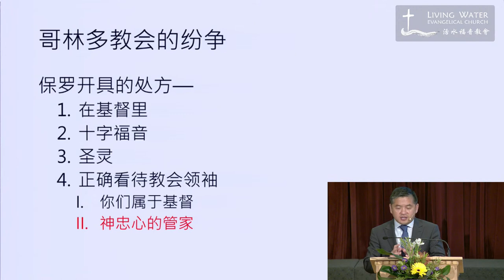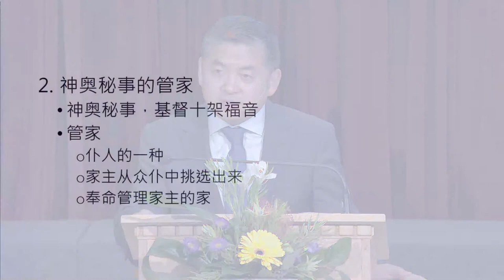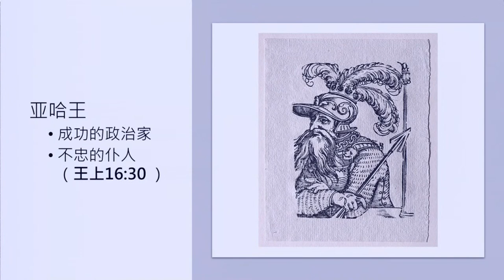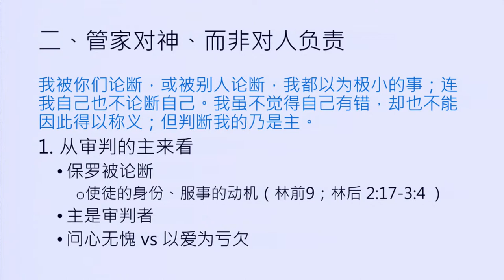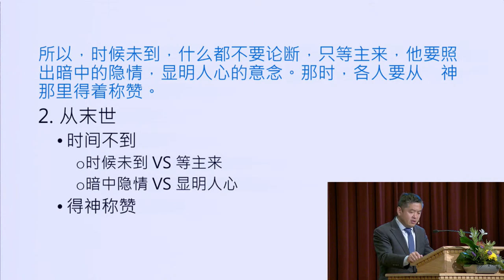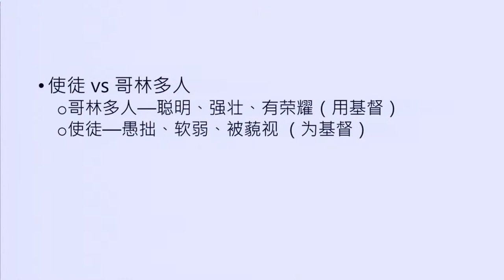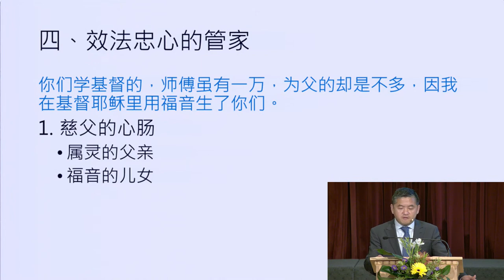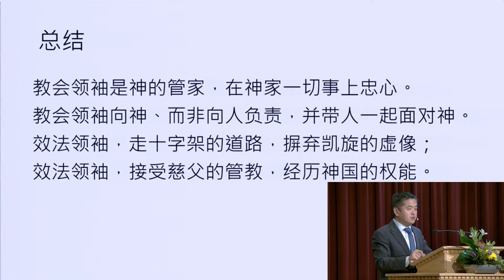2021-05-23 神忠心的管家 — 张振华牧师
哥林多前书 4:1-21 释经信息

活水福音教会微信公众号：活水佳音